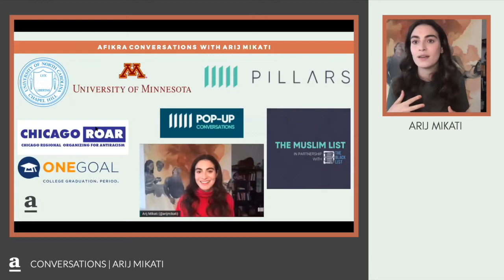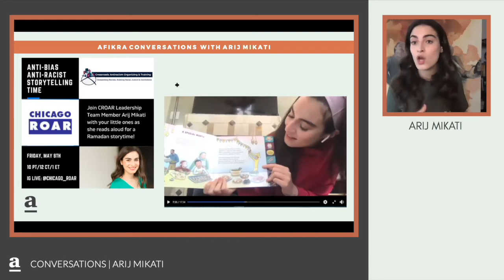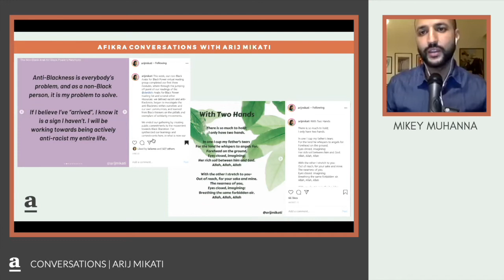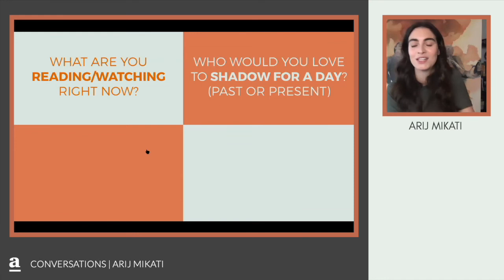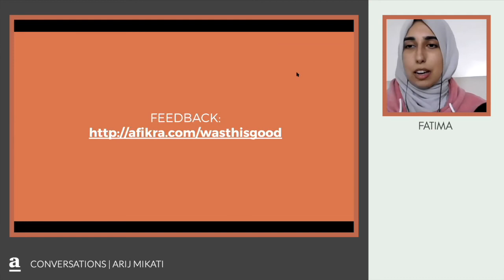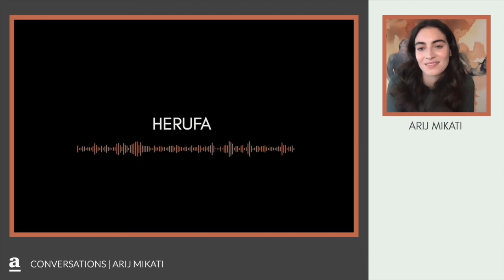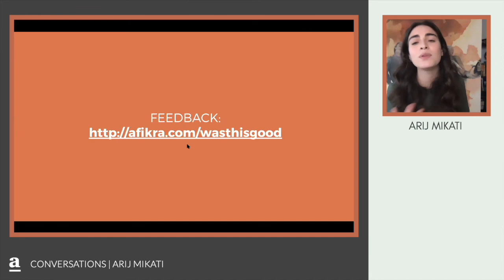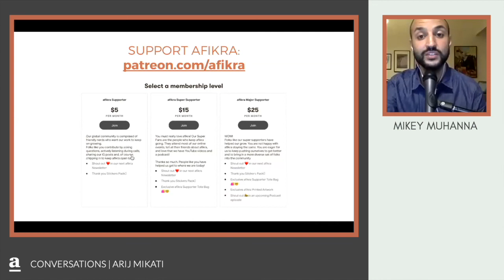Amplifying Muslim Voices in America and Enriching the Cultural Discourse | Arij Mikati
In this episode of the afikra podcast, we delve into the transformative power of storytelling and culture change with Arij Mikati, the managing director of Leadership and Culture at the Pillars Fund. Arij shares her journey and insights into creating meaningful opportunities that not only elevate the narratives of Muslims in America but also challenge and enrich the broader cultural discourse.

0:00 Introduction
1:21 Arij's Passion for Non-Profit Work and Education
2:49 Reflecting on Childhood and Educational Experiences
4:43 Engaging with Arab American and Muslim American Communities
7:06 The Mission and Vision of the Pillars Fund
9:42 Discussing Religiosity within the Muslim American Narrative
12:03 Striking a Balance between Local Impact and Global Influence
16:39 Spotlight on Current Projects at Pillars Fund
18:25 Reflecting on Personal Growth and Organizational Evolution
21:02 Exploring Diverse Projects and the Representation of Muslims
23:21 Admiration for Institutions and Allies in Narrative Change
24:33 Envisioning the Future of Pillars Fund and its Impact
25:54 Expanding the Conversation to a Global Muslim Perspective
27:20 Rapid Fire Q&A
34:18 Audience Q&A: On Feeling Seen and Acknowledged
36:06 The Significance of Identity
37:39 Stories of Muslim Americans Post 9/11
40:03 Global Audience Reach and Pillars' Focus
45:21 Inspirational Influences on Pillars Fund

Arij Mikati is the managing director of Leadership and Culture at the Pillars Fund, where she leads initiatives to amplify Muslim voices through storytelling and cultural projects. With a rich background in non-profit education and anti-racist organizing, Arij is dedicated to creating spaces where the diverse narratives of Muslim Americans are celebrated and understood. Her work spans across various platforms, including NPR, Al Jazeera, and Teen Vogue, and she holds degrees in Theater, Political Science, and Education.